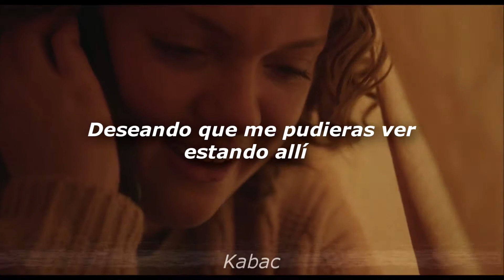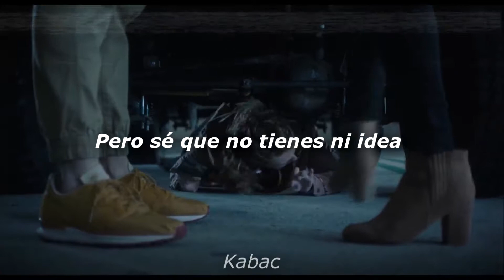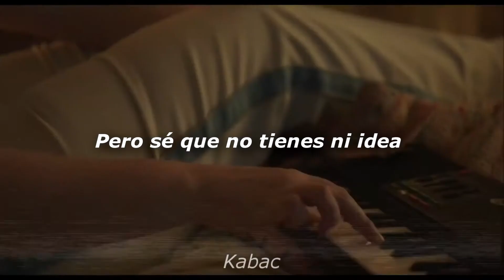Sierra Burgess - Sunflower // Español (Sierra Burgess Is a Loser)